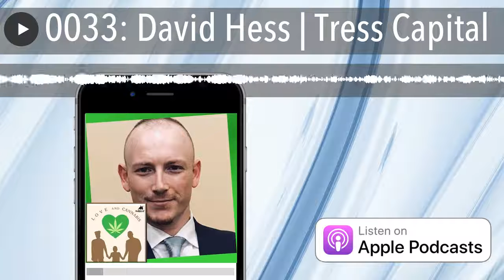0033: David Hess | Tress Capital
Investor overcomes cancer, twice!

Many people in the cannabis industry today were first introduced to the vast benefits of medical cannabis while undergoing cancer treatments.   David Hess , a two-time cancer survivor believes that cannabis saved his life and has now dedicated himself to furthering research, awareness, and business opportunities in the expanding cannabis industry.  He joins Osiris Stephen and Nina Simmonsto share the story of his journey and to talk about Tress Capital a company that he co-funded to help other cannabis entrepreneurs finance their dreams.

Produced By MJBulls